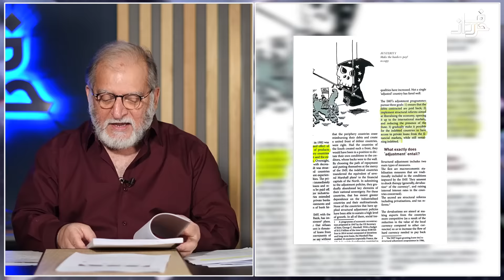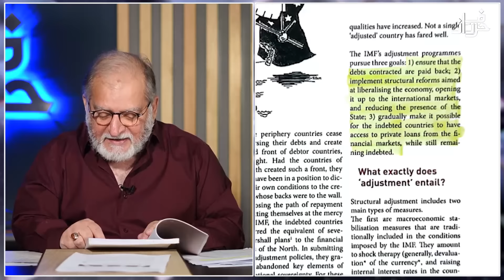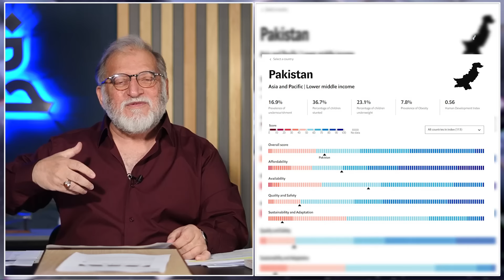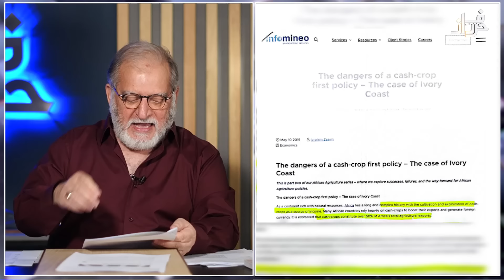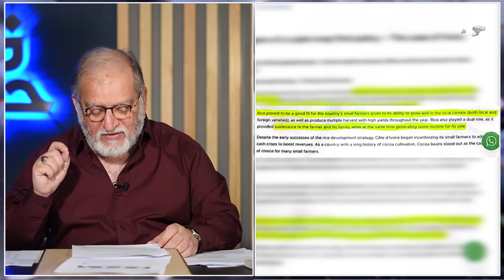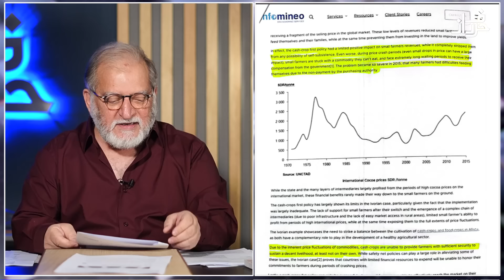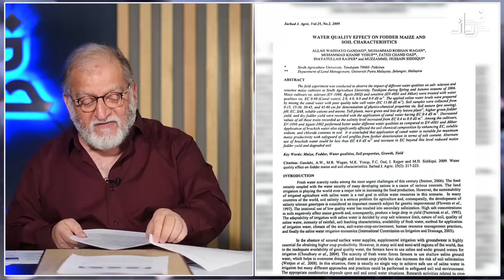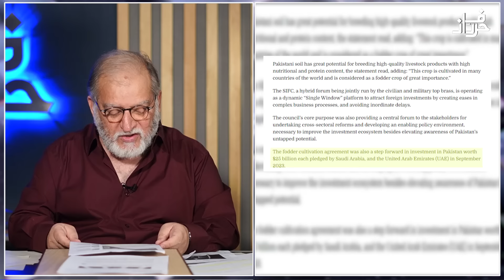Global vultures are leading Pakistan towards Drought? Orya Maqbool Jan